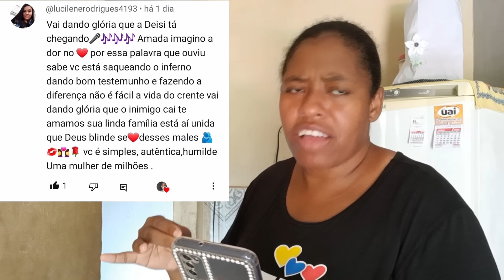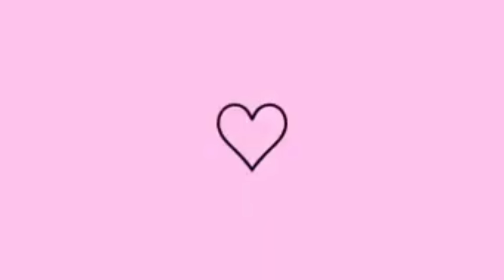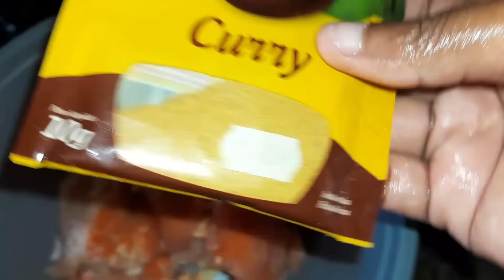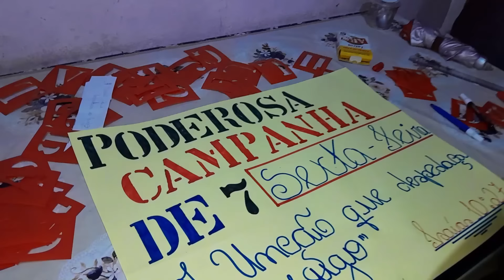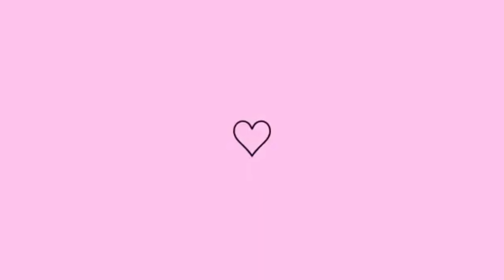NÃO ACREDITO QUE ela falou isso!☹️ Almoço caseiro delicioso 😋 ganhei um recebido, ele amou❤️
Oi genteeee...😀❤️ olha nós aqui de novo!

Vc que é novo por aqui sejam muito bem vindas...

✅️Meu pix para quem está pedindo 👇👇
97d8a103-469b-4264-b975-ee18932d7d26

✅️Obs;ainda não tenho caixa postal,  quer me enviar alguma coisa me chamar no Instagram 👇👇

✅️faz um favor pra Deize?!😀❤️👇👇

💜comenta bastante
💜compartilhe

💜Desde já muito obrigada por vc estar aqui comigo, Deus abençoe 🙌❤️❤️

💜Estamos rumo a 50k 💜